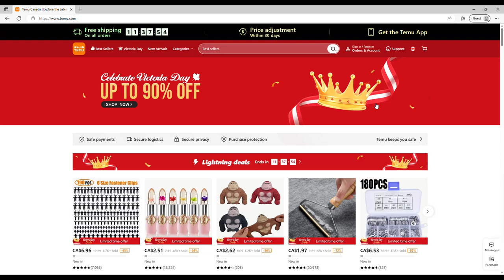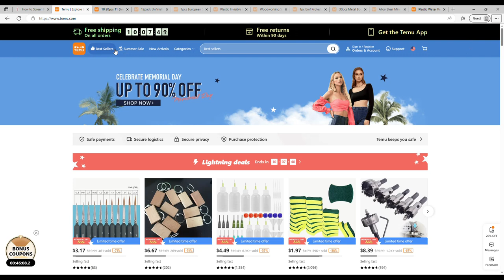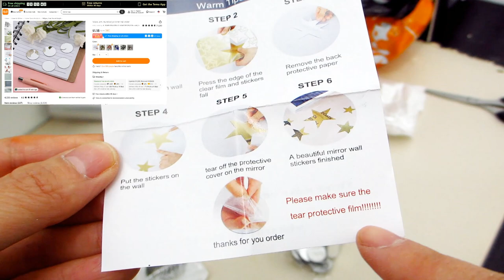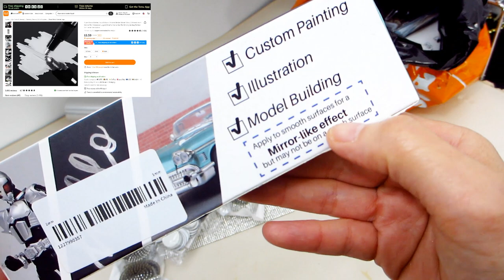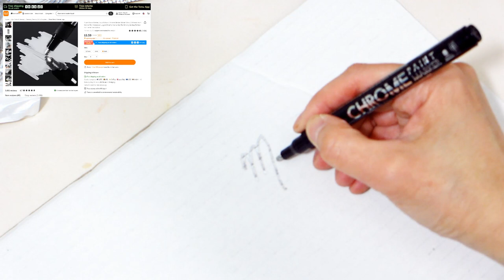TEMU CRAFT HAUL: MIRRORS, GEMS, BLING TO GLAM YOUR HOME DECOR! $100 COUPON OFFER; 90% OFF SITEWIDE!🙂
to get $100 Coupons FOR FREE (for all users)
🛒Or search my code【pick6758】on Temu App to claim

1pc Thick Silvery Stainless Steel Brushed Contact Paper $5.39💰

35.4in Length 0.51in Width ABS Flatback Imitation Pearl Bow $2.59💰

0.6 Inch X 1 Yard Self Adhesive Rhinestone Ribbon $4.39💰

200pcs Imitation Gold Leaf Sheets : Gold Foil Sheets For Crafts Gilding Arts Resin Painting Furniture $6.89💰

2Meters/3Meters ABS Half Round Flatback Imitation Pearl Beads Cotton Line Chain  $2.59💰

🌸 Other recommendations 🌸

Mini Sticker Printer T02 Thermal Portable Pocket Phone Printer With Paper $31.89💰

Bow Knot Heart Rhinestone Tassel Hair Clip Fashion Luxury Metal Hair Clip Party Prom Hair Accessories $2.99💰

1pc Self-adhesive Mosaic Acrylic Wall Sticker 3D Background Wall Mirror Decorative Patch $1.59💰

Cubic Zirconia Solitaire Ring Exquisite Twisted Cocktail Band Jewelry Accessories For Wedding Party $1.69💰

Thank you to Temu for sponsoring this video.